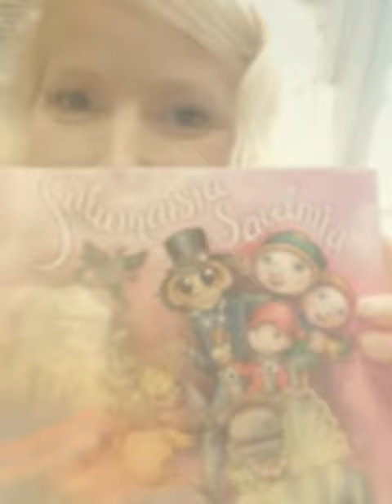Nukketeatteri Sampo HQ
Luiru&Liero Säv. San. Susan Aho & Iivo Baric